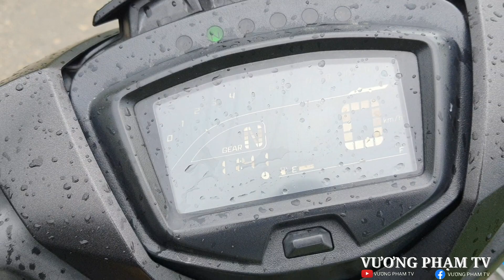TRỜI MƯA LÀM MÓN TÔM CÀNG XANH HẤP BIA ( VƯƠNG PHẠM TV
Vương xin chào cả nhà ngày mới vui vẻ và hạnh phúc trong gia đình. Hãy Dk ủng hộ cho vương nha cả nhà. Vương cảm ơn cả nhà rất nhiều nha.   ( hãy lưu ý . chia sẻ video của vương nha cả nhà )
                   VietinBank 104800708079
                         Phạm Quốc Vương

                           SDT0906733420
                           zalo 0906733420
    vương cảm ơn cả nhà đã ủng hộ cho vương